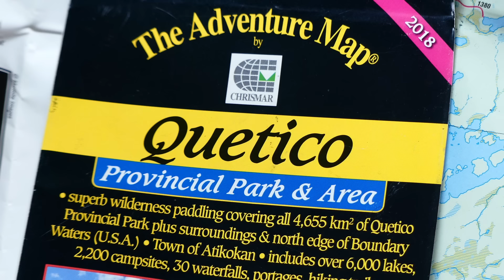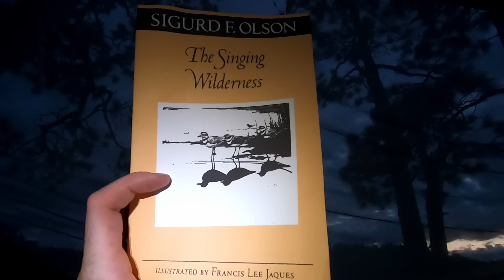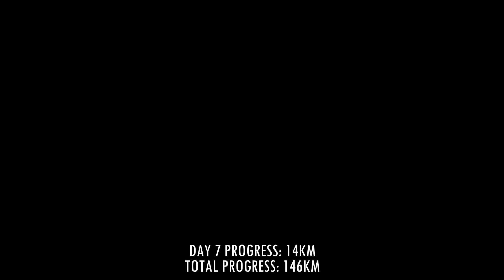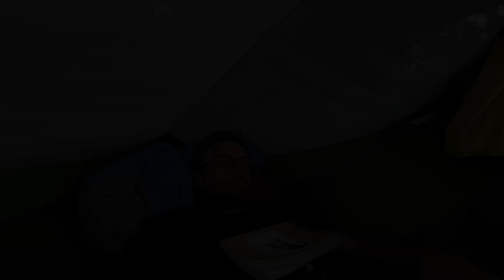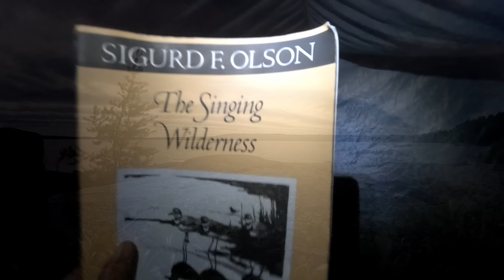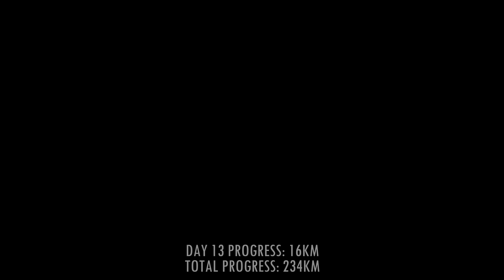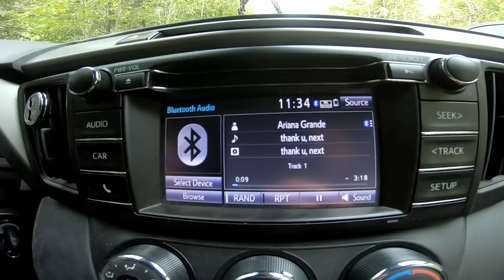14-Day Wilderness Fishing Trip | A 50-Lake / 240km Journey through Quetico (FULL)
This is a full version of our original five-part series from 2020, edited from scratch and 2h19m instead of 4 hours.

A two-week tour through a paddler's paradise: Quetico Provincial Park in northern Ontario, Canada.  50 lakes, 60 portages, and 100s of fish.  The longest trip of our lives by time and distance challenged us in new ways, leaving us with memories that will last a lifetime.

MAPS
The Paddle Planner website is a phenomenal resource for Quetico and elsewhere.  You can follow along here if you're into that
.OR, here's a simple map this shows all possible paths we were considering before and during our trip. Our final/chosen route is intentionally omitted as we want that to be a mystery to you as it was to us in the moment. This is the map we used during the trip like a GPS device, with Avenza Maps app on my phone. GPS doesn't require cellular service.

Intro: 0:00
Day 2: 6:20
Day 3: 14:42
Day 4: 22:30
Day 5: 39:07
Day 6: 44:53
Day 7: 56:36
Day 8: 1:04:52
Day 9: 1:12:57
Day 10: 1:31:58
Day 11: 1:40:29
Day 12: 1:48:04
Day 13: 1:55:32
Day 14: 2:08:23
Outro: 2:12:33

Audio Credits:
Ann Annie - Silence for a Film
Nathan Moore - Checkmate